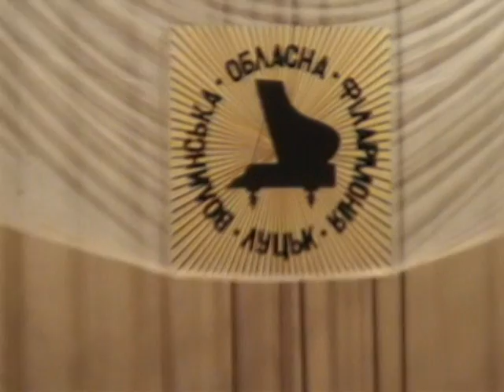Piano Concerto No. 1 in E minor, Op. 11 (Chopin)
Фредері́к Франсуа́ Шопе́н (пол. Fryderyk [Franciszek] Chopin, іноді Szopen; фр. Frédéric [François] Chopin;)

Концерт №1 для фортепіано з оркестром, мі мінор, op. 11

Фредерик Франсуа Шопен.
Концерт №1 для фортепиано с оркестром, ми минор, op. 11

The Piano Concerto No. 1 in E minor, Op. 11, by the Polish composer Frédéric Chopin was composed in 1830.

I Koncert fortepianowy e-moll op. 11

Партія фортепіано лауреат міжнародних конкурсів, доцент національної музичної академії імені Миколи Лисенка, заслужена артиска України Етелла Чуприк. Лауреат обласної мистецької премії імені Ігоря Стравінського камерний оркестр «Кантабіле» Волинської філармонії. Художній керівник народний артист України Товій Рівець.
Диригент заслужений працівник культури України Юрій Максименко.
Викладачі та учні Волинського державного училища культури і мистецтв імені Ігоря Стравінського, артисти Державного Академічного Волинського народного хору.

у концерті камерної музики, що відбувся